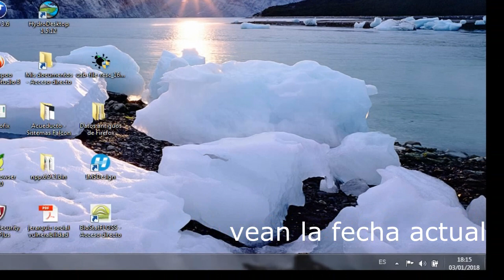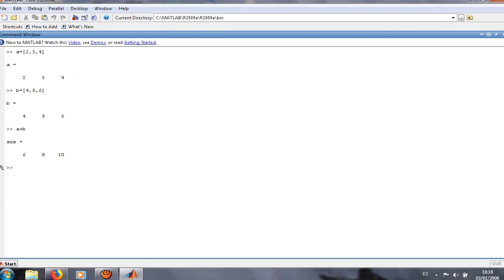Activación de MATLAB r2009a _ free_(Solucionado¡¡)